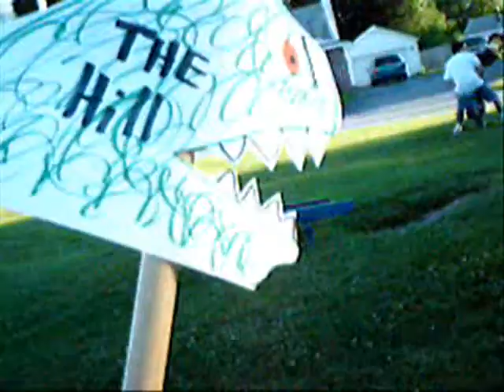Hills have red eyes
The Dave Wheeler Show presents The Hills have Red Eyes! and look up The Dave Wheeler Show